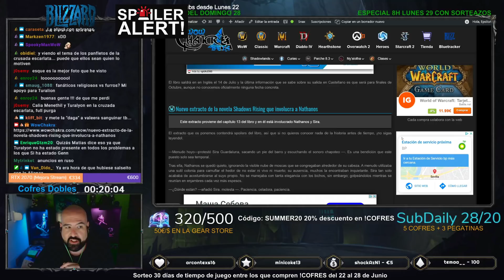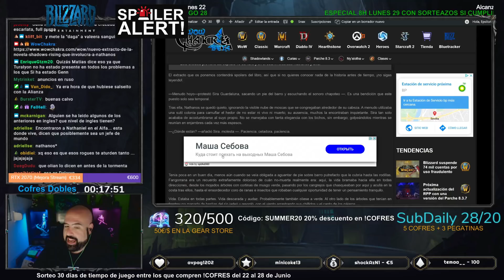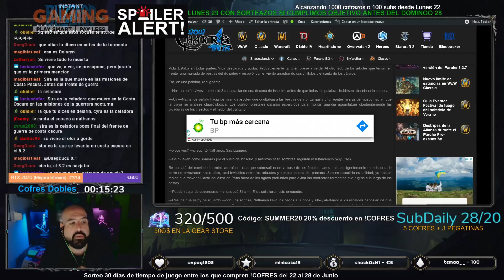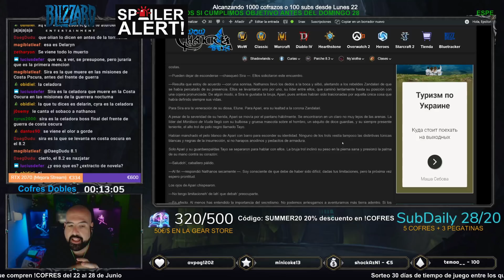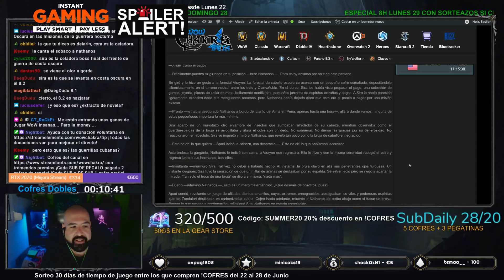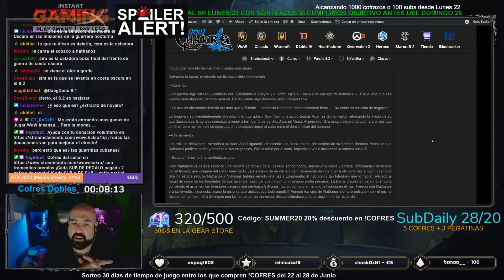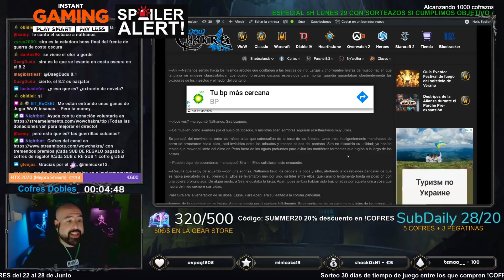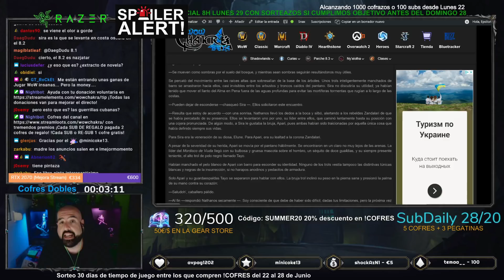Tercer extracto de la novela Shadows Rising | Spoilers